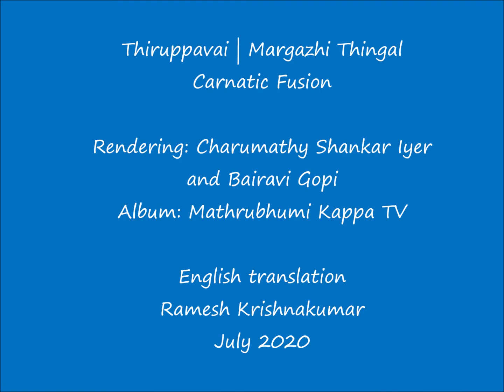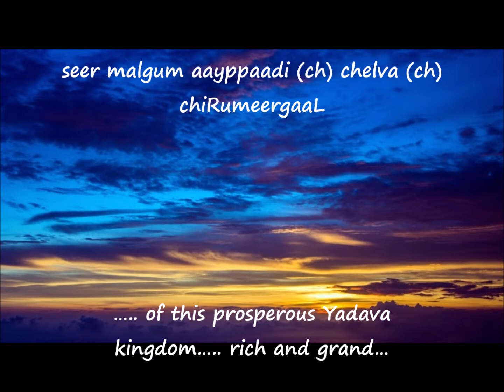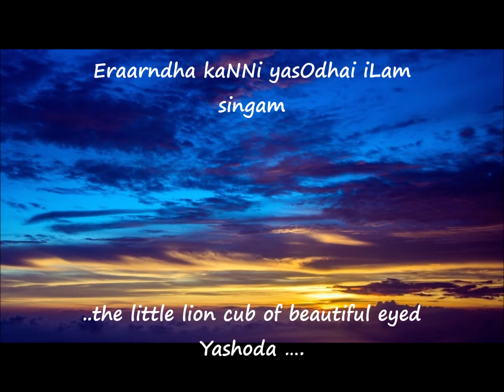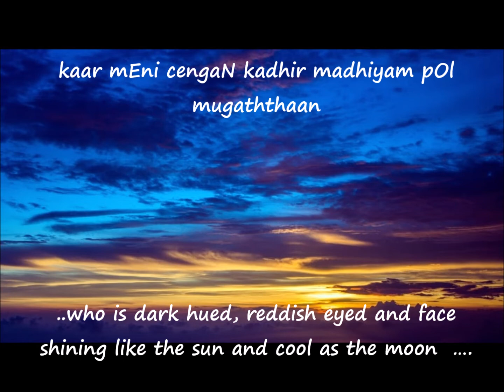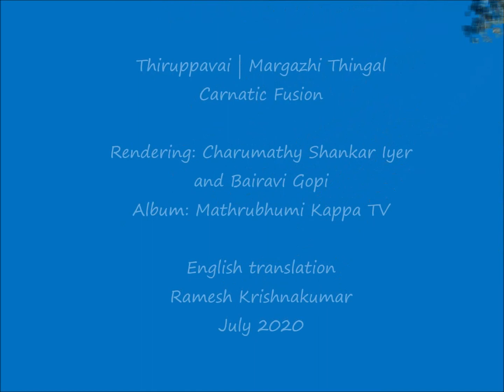Thiruppavai | Margazhi Thingal – Carnatic Fusion with English translation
Thiruppavai is a set of 30 Pasurams, composed by Andal Goda Devi in 8th century in Tamilnadu. It is a part of the 4000 Divya Prabandham and is in praise of Lord Vishnu and considered as a devotional offering . Thiruppavai is recited daily and it is celebrated in a grand manner in the month of Margazhi (Dec-Jan), with discourses and musical renditions. Essentially it is a wake-up call to take up devotional work and service to Lord Krishna through a purification bath and devotional service
A Mathrubhumi Kappa TV Production.
Vocals - Charumathy Shankar Iyer and Bairavi Gopi

English Translation by Ramesh Krishnakumar July 2020